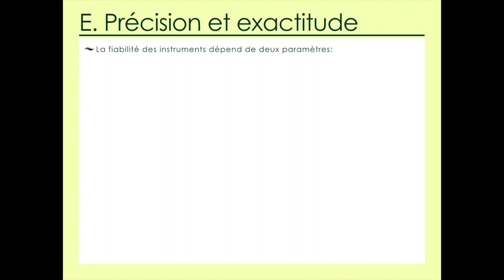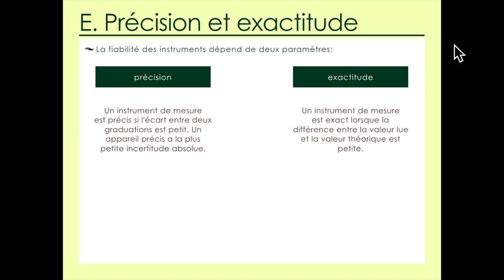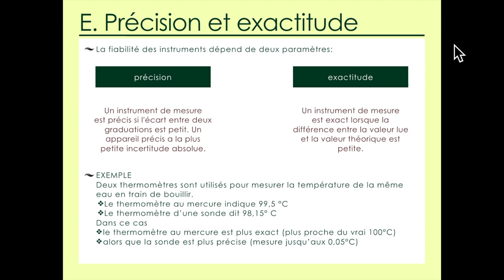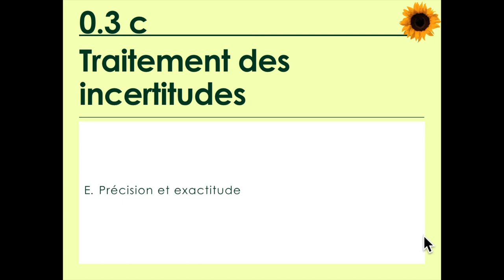Outils 3c PART 5: La précision et l'exactitude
Chimie IB - Outils Mathématiques partie E: la différence entre la précision et l'exactitude d'un appareil de mesure